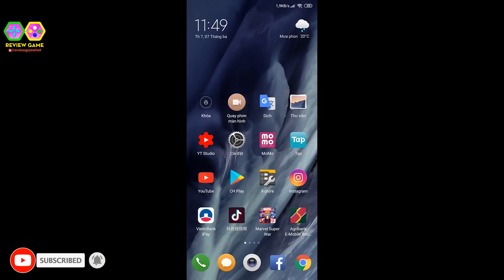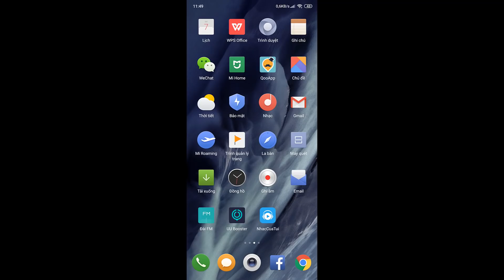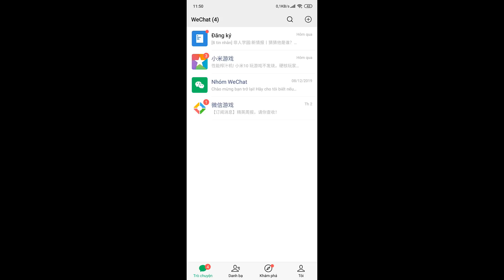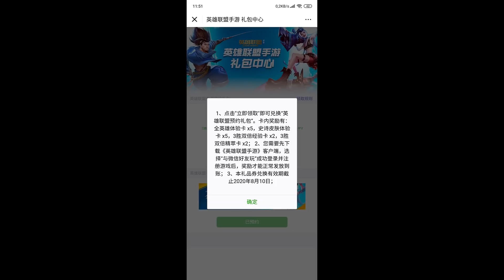League of Legends: Wild Rift - Thông Tin Mới Nhất NGÀY RA MẮT LOL Mobile Alpha Test Trung Quốc